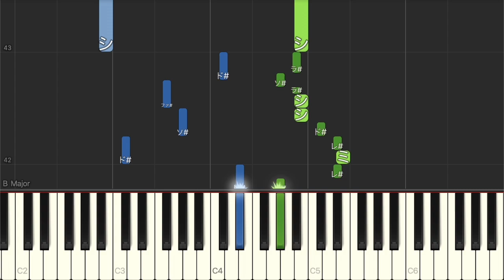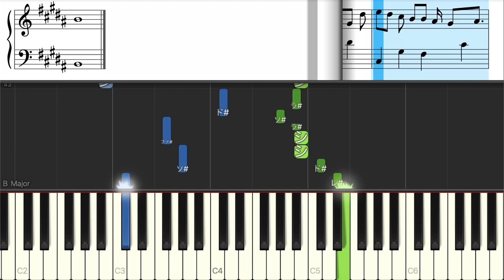愛を知るまでは - あいみょん【ピアノ練習曲】簡単・楽譜・ドレミ付き【short ver.】ドラマ「コントが始まる」主題歌［ゆっくり］後半"楽譜"有りバージョン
☆★ショートバージョン：1コーラス分の楽譜です
楽譜有り 2:31 から

0:01 A
0:35 A
1:02 B
1:33 C

2:31 A
3:06 A
3:33 B
4:04 C